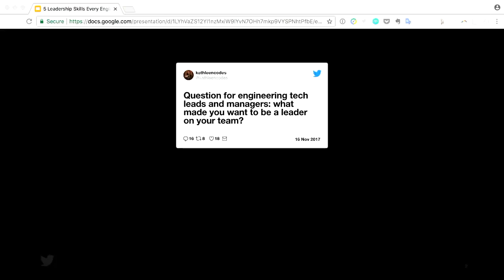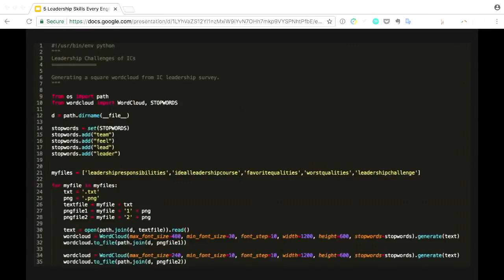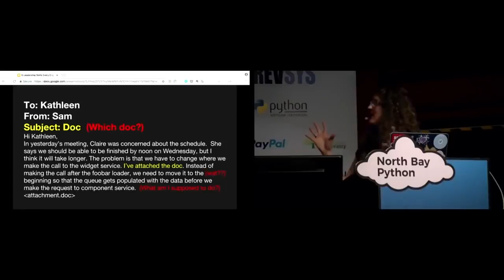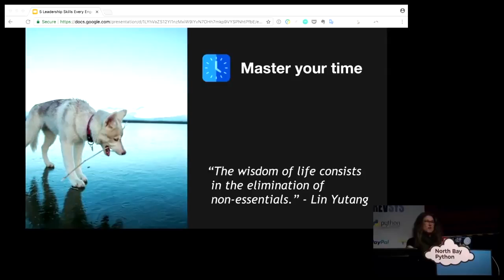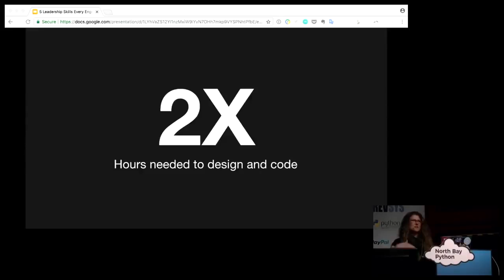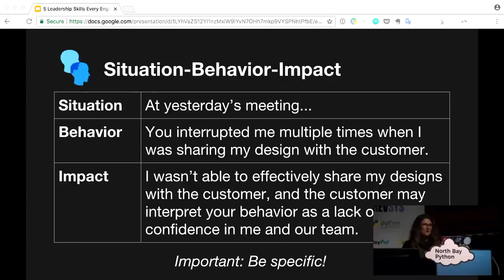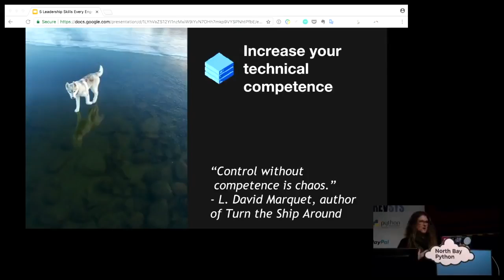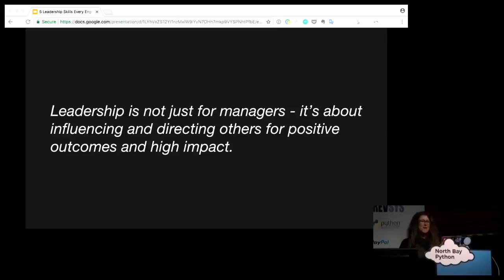5 Skillset every engineer should have - Codersvilla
Why does leadership matter for non-managers? Watch this talk to learn about the top concerns related to leadership and working effectively with teams.

Speaker : Kathleen Vignos